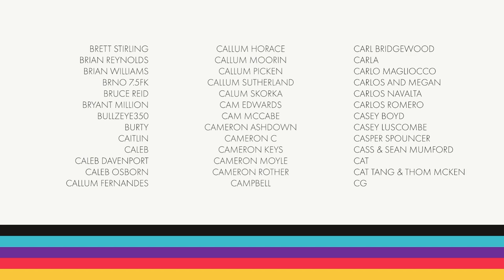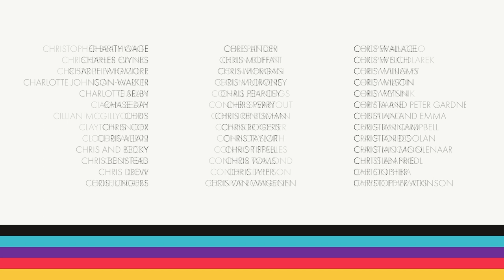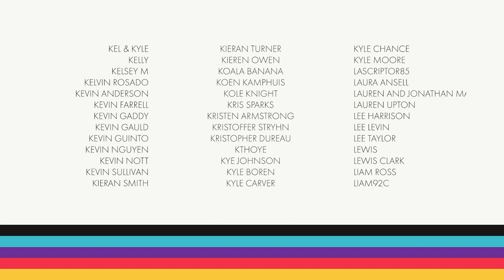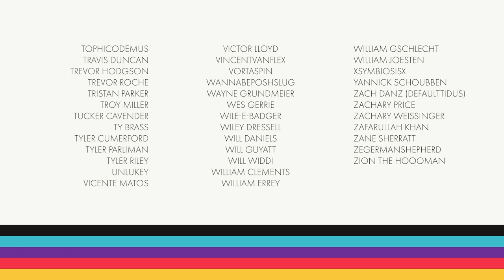Retry: Chalice Dungeons Ep.9 – Lower Ailing Loran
Amygdala slain, Posh Finchy is free to explore Lower Ailing Loran and meet our chum the Abhorrent Beast again. Fantastic.

Early Access patrons ($10) can enjoy the entire series of Retry: Chalice Dungeons – all 14 episodes – right now.